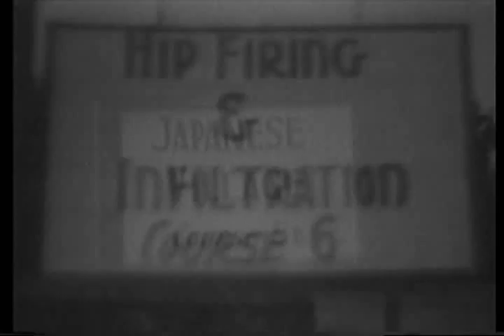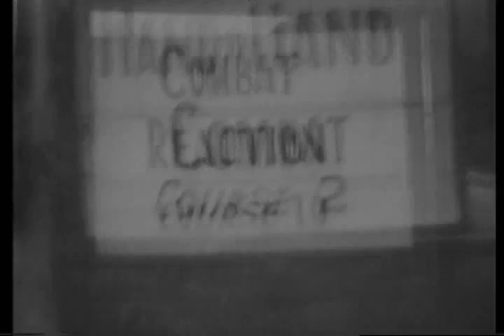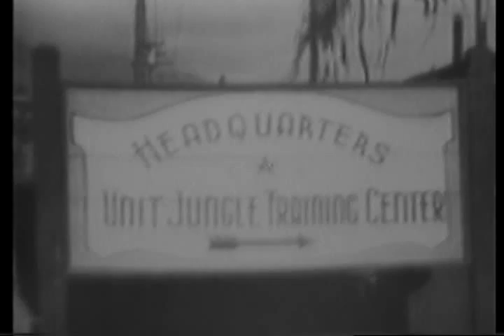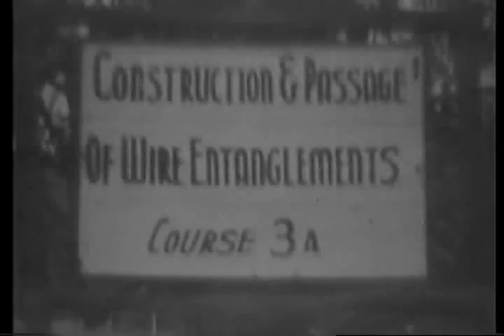Jungle training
Record Group 428: General Records of the Department of the Navy, 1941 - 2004
localIdentifier: 428-NPC-8506
naId: 78517